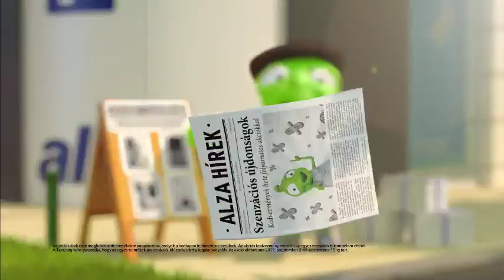NBI 3. forduló, FTC - Dunaújvárosi KKA, 2019. 09.13.